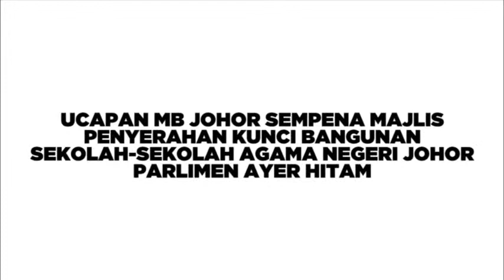Ucapan MB Johor Sempena Majlis Penyerahan Kunci Bangunan Sekolah Agama Parlimen Ayer Hitam